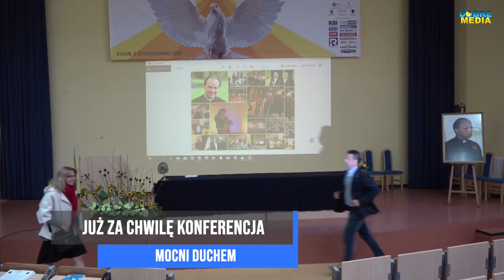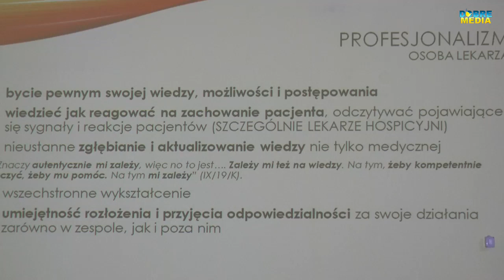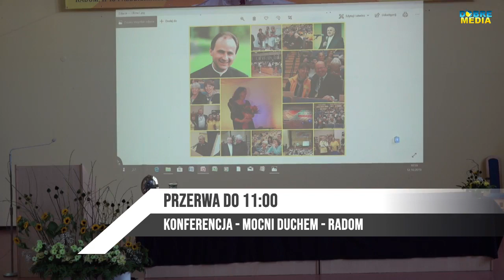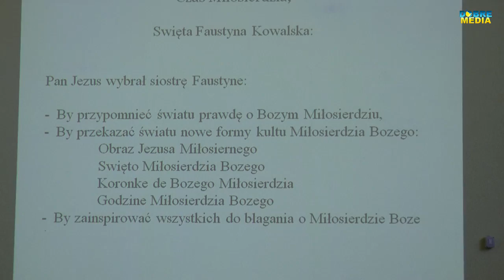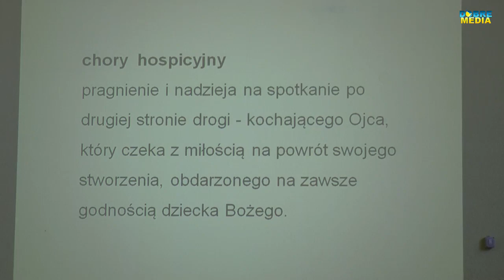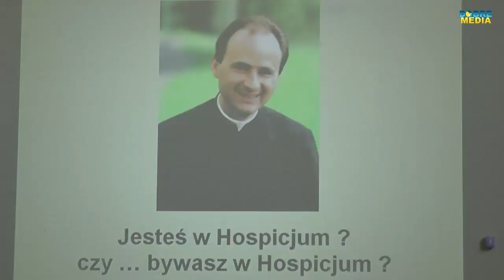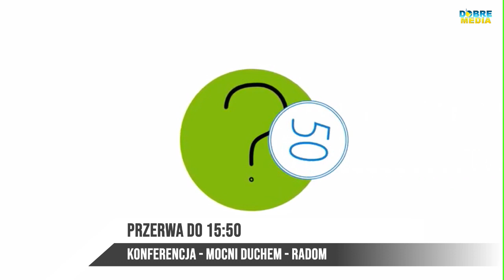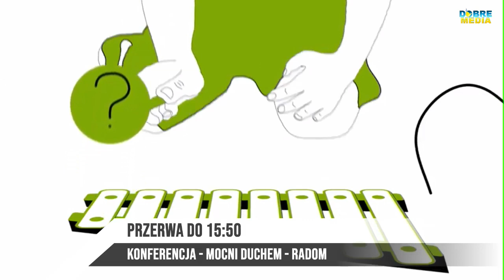XII OGÓLNOPOLSKA KONFERENCJA WOLONTARIATU HOSPICYJNEGO cz. 1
18:05 ks. Marek Kujawski SAC (HKA Radom) - Rozpoczęcie konferencji
20:55 ks. dr Jarosław Wojtkun (WSD Radom) - "Męstwo w chorobie"
45:30 dr Beata Antoszewska (UWM Olsztyn)- "Ku człowiekowi. Znaczące wartosci w relacji lekarz - chory"
1:15:07 dr Janina Andrejczuk (Ukraina)- "Dziecko w hospicjum"
1:27:17 Kurator Mazowiecki Aurelia Michałowska
2:14:25 ks. dr Eugeniusz Małachwiejczyk SAC (Francja) - "Mocni duchem w czasie miłosierdzia"
2:59:40 dr Anna Bryczek (odczyt Marzena Ślusarczyk) - "Obecność księdza E. Dutkiewicza SAC w życiu wolontariuszy hospicyjnych"
5:12:48 o. prof. dr hab. Jacek Salij (UKSW Warszawa) - "Modlitwa jako najwyższa postać ludzkiej aktywności"
5:46:46  ks. prof. dr hab. Waldemar Chrostowski (UKSW Warszawa) - "Wartość modlitwy w życiu osób terminalnie chorych"
6:15:21 Koronka Do Miłosierdzia Bożego